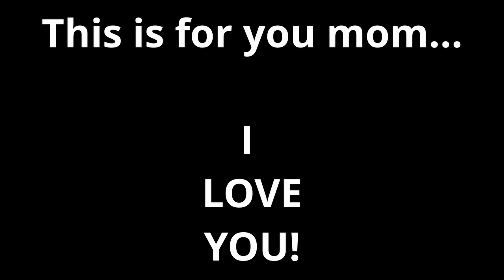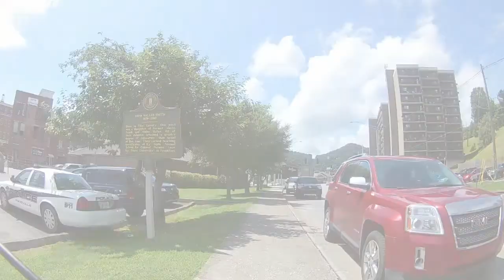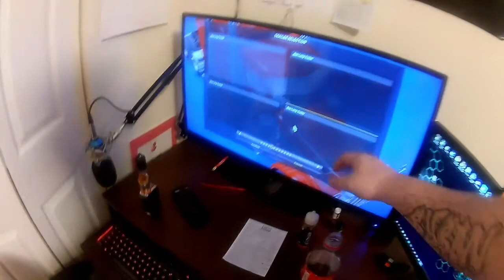Mom Is Moving Out l Louies Life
Want to know when a video is coming up before I post it to

Song:betterdays